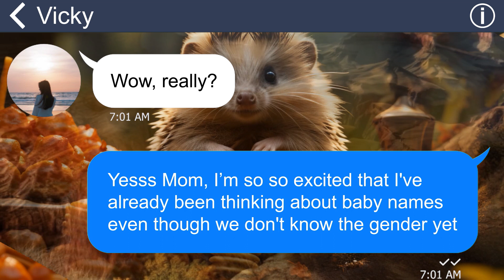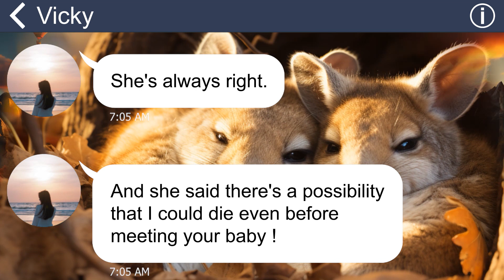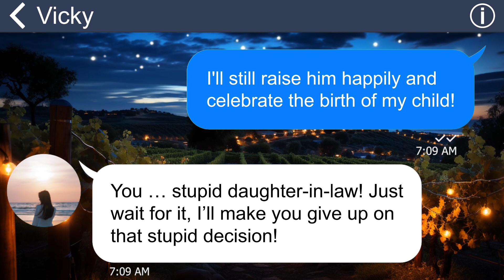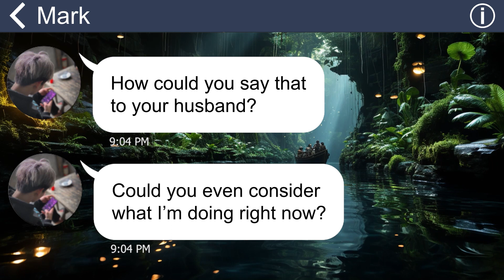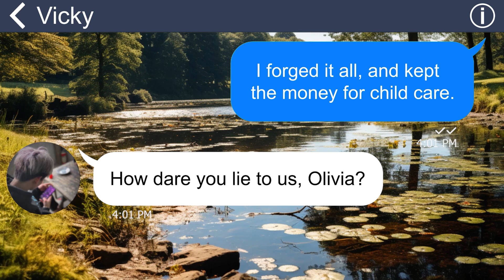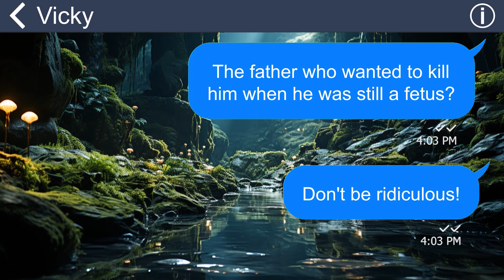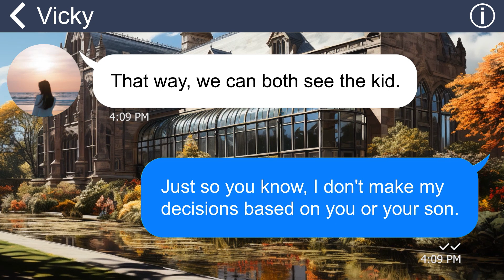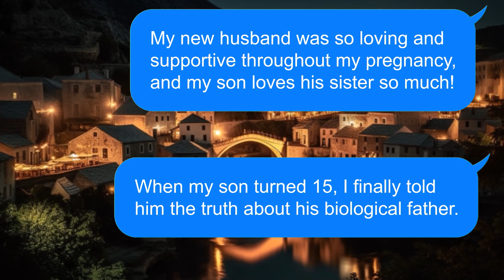[Apple] MIL and husband forces me to abort my baby; I don’t know the reason until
Summary: I was living with my husband and my ???daughter-in-law. One day, I was really happy to receive wonderful news that after a long time of waiting, I was finally pregnant!
However, instead of congratulating me on having a baby, my in-law family tried their best to prevent me from giving birth to it! I mean, how strange …